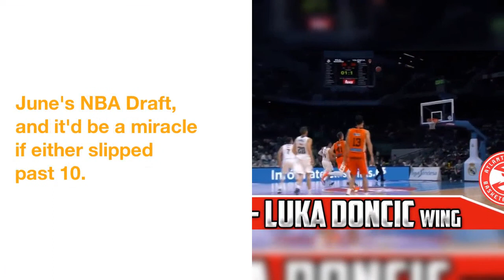4 takeaways from NBA Draft prospect Trae Young’s game against Mo Bamba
4 takeaways from NBA Draft prospect Trae Young’s game against Mo Bamba
 Texas  basketball  upset  Oklahoma  at  home  in  a  79-74  win  over  the  Sooners  in  a  marquee  matchup  between  future  NBA  lottery  picks  Trae  Young  and  Mo  Bamba.
The  stars  weren't  at  their  best,  and  that  was  clear  from  Young's  1-of-6  shooting  from  range  in  the  opening  half,  and  Bamba's  block-less  opening  20 minutes.
Given  his  height,  Bamba  should  be  the best  rebounder  on  the  floor  almost all  of  the  time  -  and  he is  as  the  No.15  player  in  the country  in  defensive  rebounding  percentage. Mo Bamba was out-hustled on the boards
Sooners  center  Jamuni  McNeace  had  his  way  against  Bamba  for  two  offensive  rebounds,  and  made  8  of  10  shots  ,  too.
Young  had  a  bad  shooting  night,  finishing  2-of-14  from  three-point  range,  but  was  still  the  Sooners  MVP. Trae Young showed he 's so much more than a shooter
These  are  the  types  of  moves  he'll  need  to  perfect  to  get  shots  up  against  NBA  competition.
Bamba  was  a  non-factor  for  long  stretches  in  this  game,  and  that's  not  all  that  uncommon  for  him. Mo Bamba keeps giving reason to believe in what his offense can be
Bamba's  touch  is  so  impressive  -  and  it's  improving  with  every  game.
As  often  as  we  crown  Young  as  the best  player  in  college  basketball  -  which,  in  fairness,  he  might  be  -  he  doesn't  come  without  flaw. Trae Young isn't perfect
Still,  Bamba  and  Young  remain  in  contention  to  go  as  high  as  No.1  in  June's  NBA Draft,  and  it'd  be  a miracle  if  either  slipped  past  10.